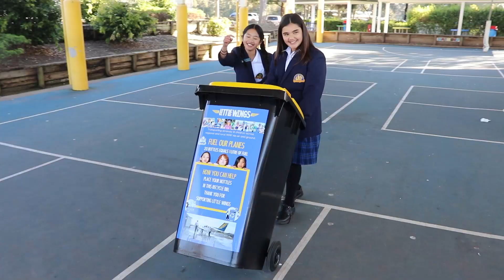Little Wings Christmas 5 Week 15,000 Container Challenge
We're thrilled to announce our 5-week challenge for schools, aimed at collecting 15,000 containers through the Return And Earn program. The goal? To "fuel our planes" and help fly a family home for Christmas. It's a mission that resonates with the core values of Little Wings: kids helping kids, and the belief that each small effort adds up to a monumental impact.

Together, we can make a difference. By supporting the Little Wings 5-week challenge, you're not just recycling; you're contributing to a collective effort that will bring joy and warmth to a family in need this Christmas.

Let's fuel dreams, ignite hope, and prove that when we come together, we have the power to change lives.

Thank you for being a vital part of this meaningful journey.